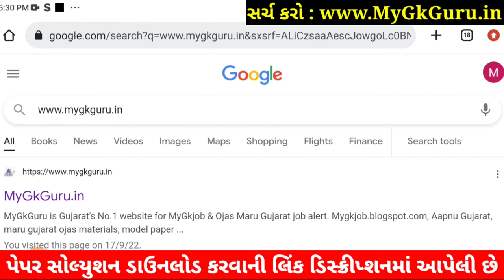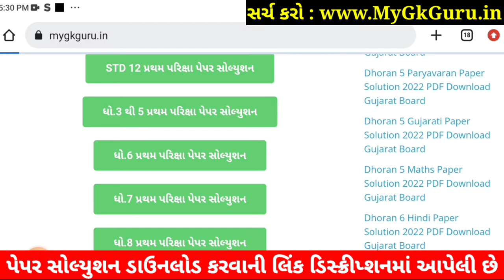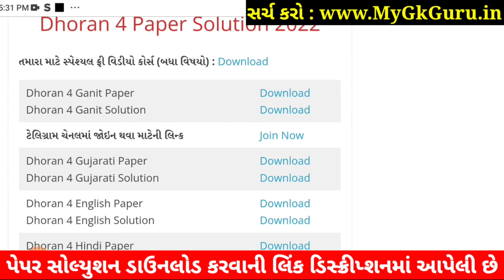Dhoran 4 Maths Paper Solution 2022 STD 4 Ganit | STD 4 Maths Paper Solution 2022 40 Marks October